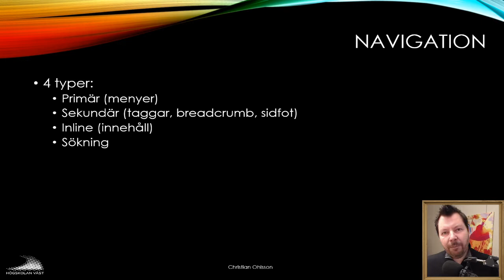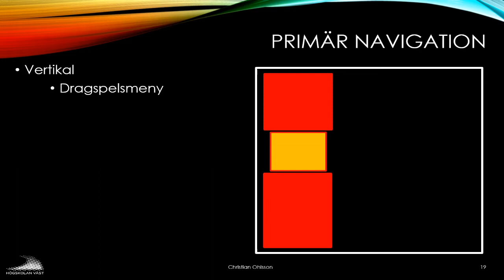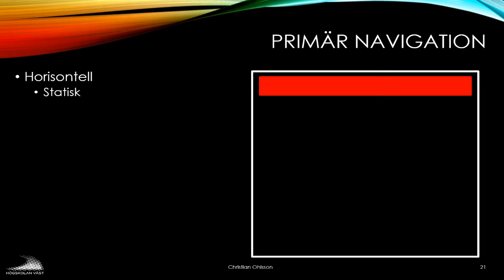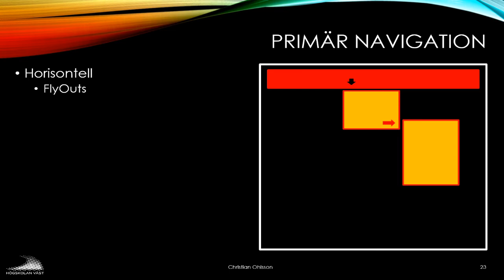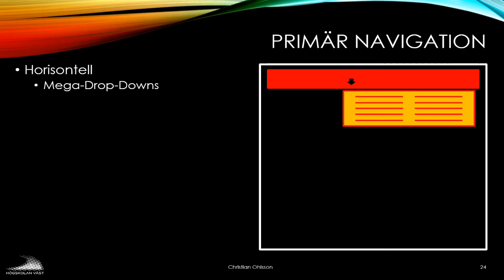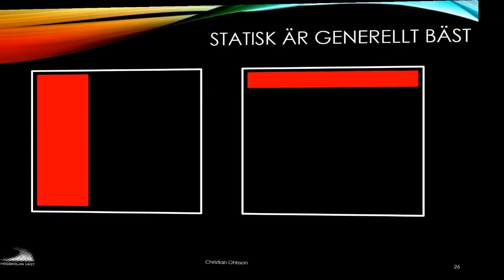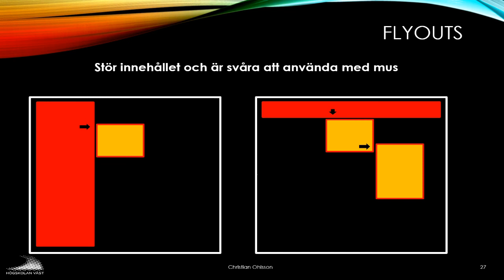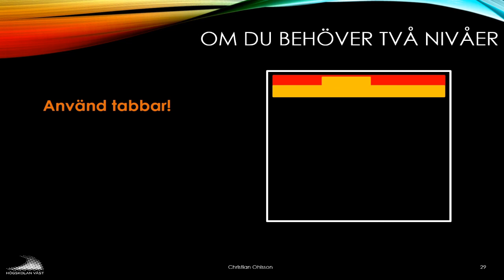CMS200 07 2 Navigation